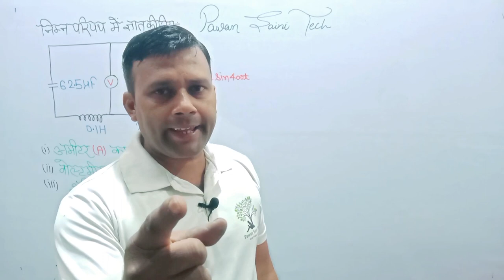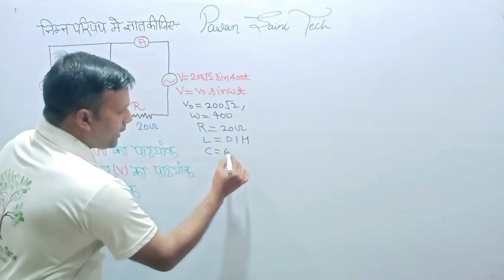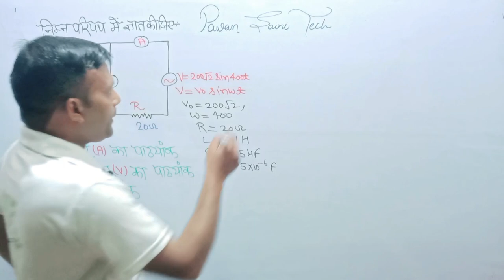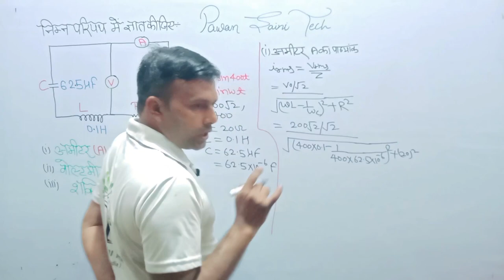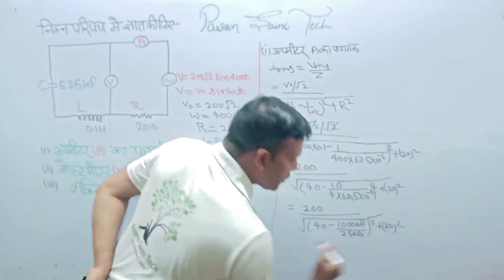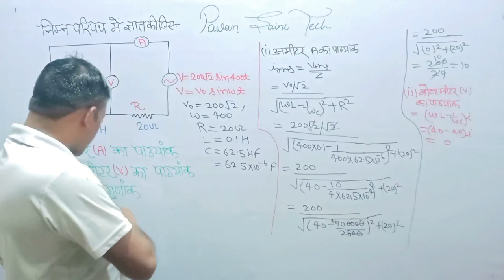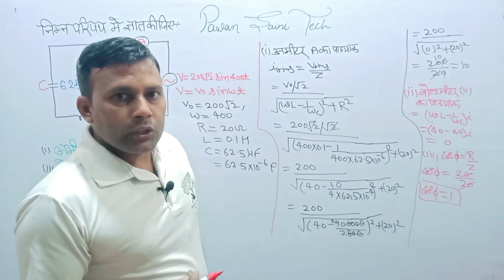UP Board Exam most questions ! Pawan Saini Tech